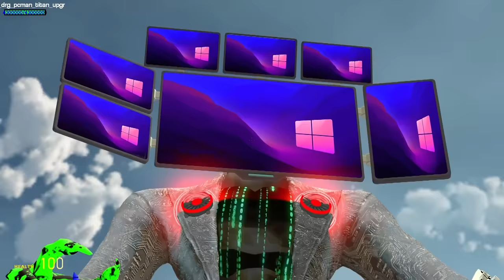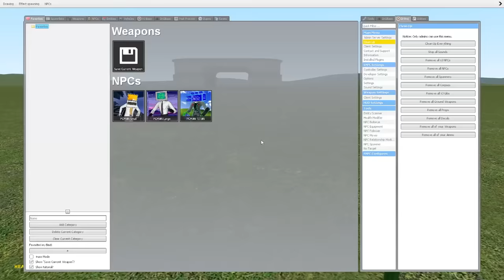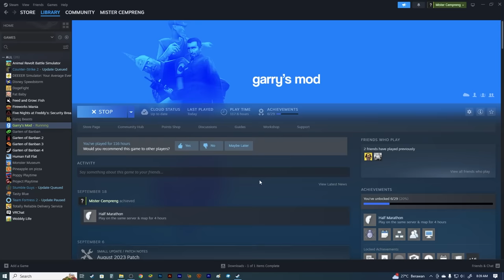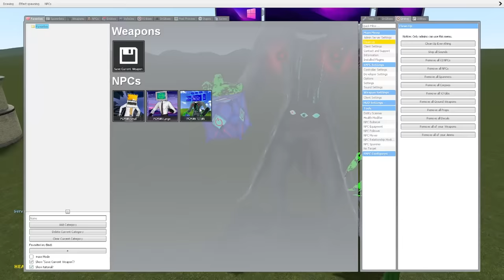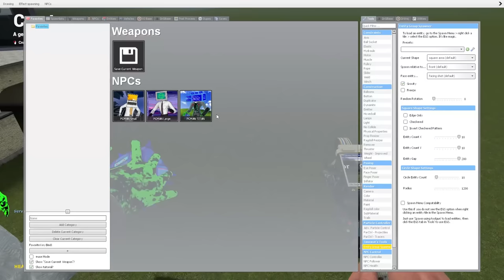PCMAN Karakter Baru Yang Akan Mengalahkan Semua Skibidi Toilet?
Woy Mister Cempreng nih santuy, hari ini kita akan kembali bermain game Garry's Mod lagi. Dan kita akan membahas karakter terbaru titan pcman.